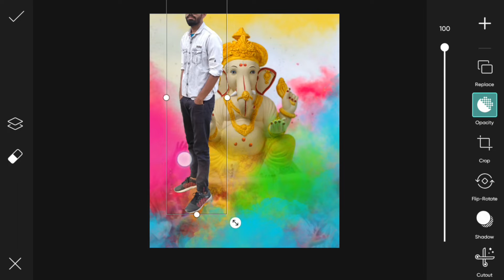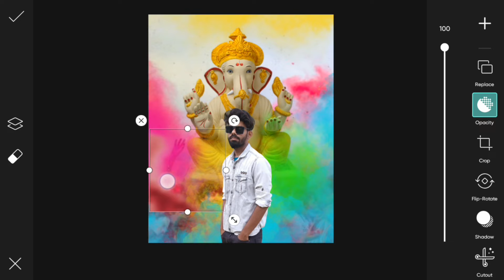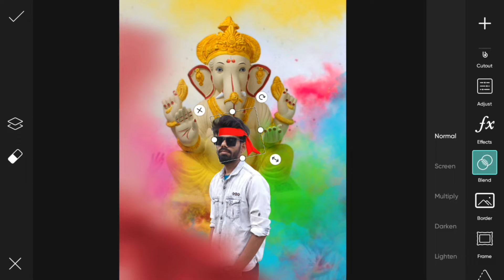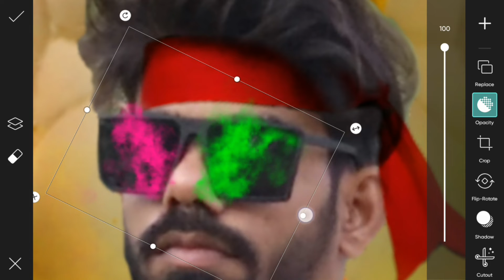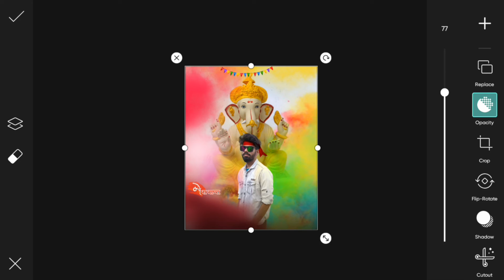Ganesh Chaturthi photo editing Tutorial 2022 || PicsArt Ganesh chaturthi photo editing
Your queries.

▶️ IMPORTANT NOTICE 📢

🛡️ Like👉 Comments 👉 Shared
🛡️ Insta. Id @iamabhisheksingh11

▶️ Helpful Videos

✴️✴️✴️✴️✴️✴️ MUSIC CREDIT ✴️✴️✴️✴️✴️✴️✴️✴️